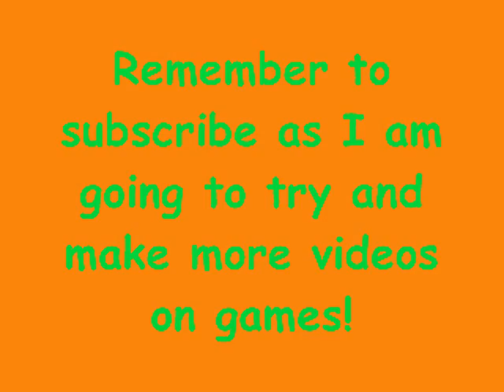My top 10 PS2 games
If you want you can leave a comment of what you would like to see! I will be showing what games I have!